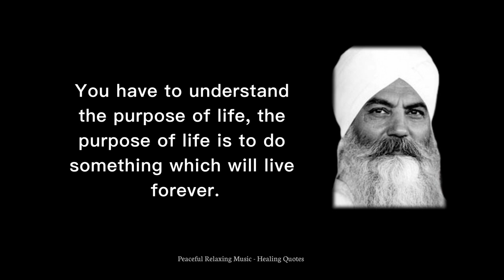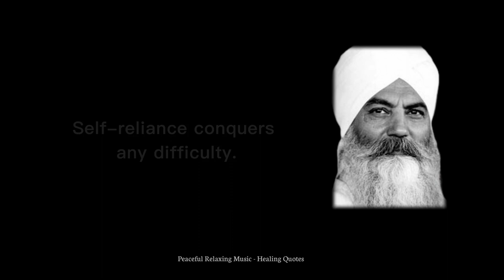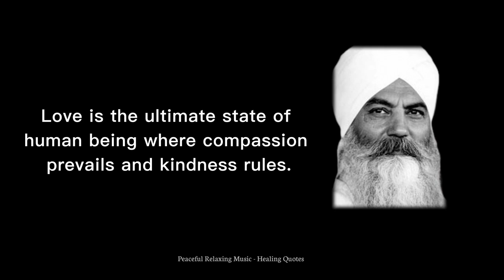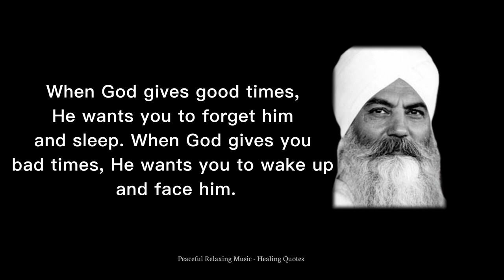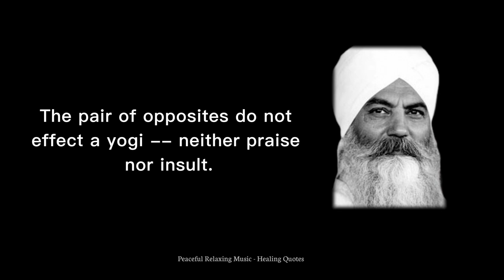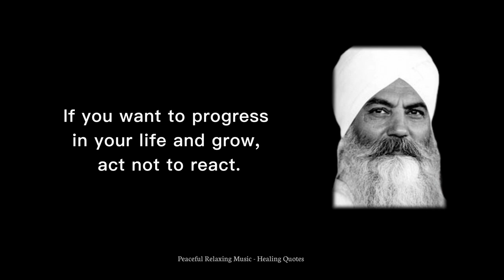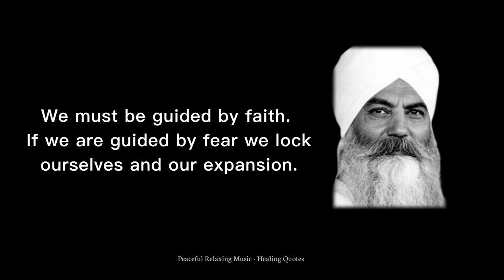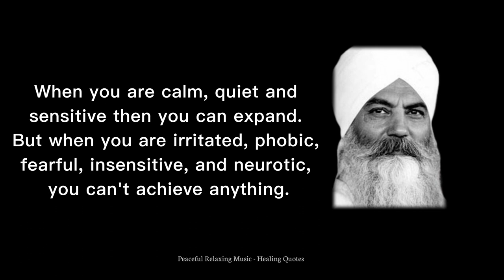Yogi Bhajan Quotes on Love for Self | Meditation music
In this video, I have collected quotes from Yogi Bhajan's Teachings on Self Realization,the love for God and love for oneself.